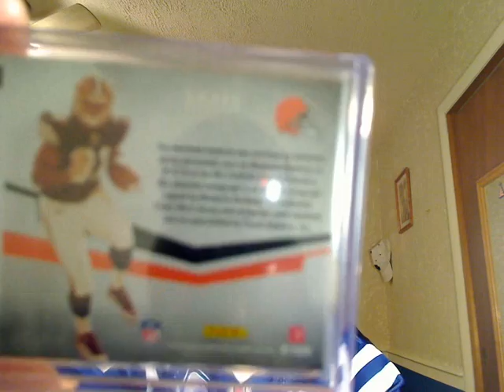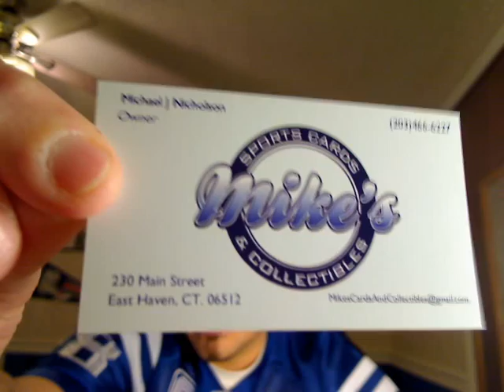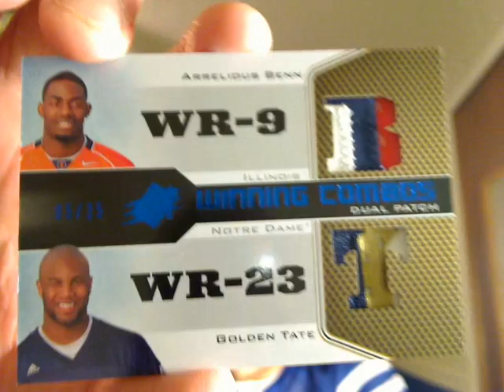Sick Surprise mailday from Hudsonfan15 & Panini mail! Thanks Tom!